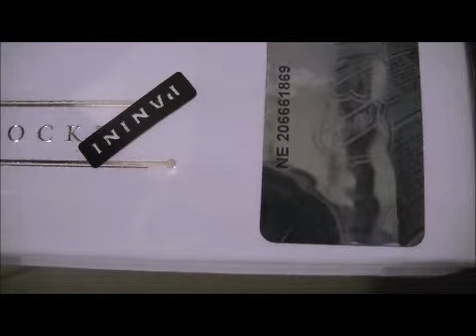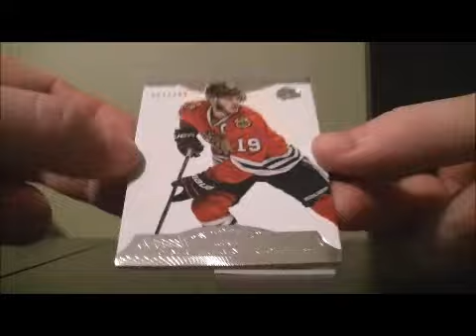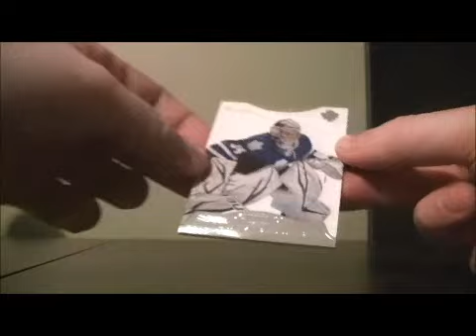2013-14 Panini Dominion Box Break #9